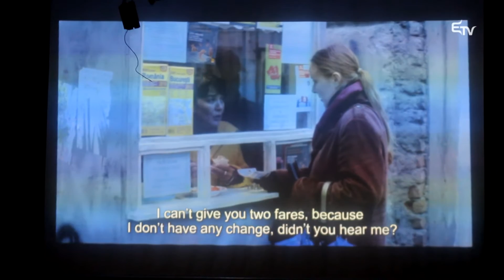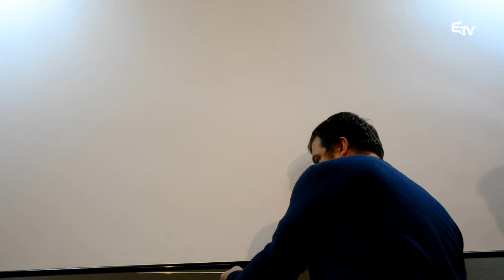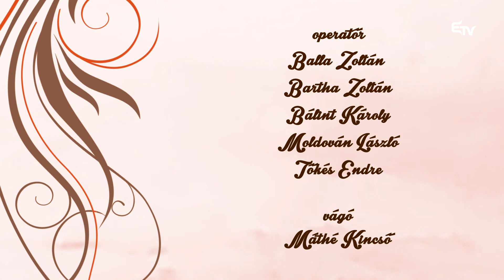Kultúrcsepp: erdélyi filmklubok – 2017. február 9.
Az erdélyi filmklubokra fókuszált a Kultúrcsepp. Szó volt a Székelyudvarhelyi Városi Könyvtárban működő Filmkalauz, a kolozsvári ZUG-ban otthonra lelt Lugosi Béla, illetve a marosvásárhelyi G.Caféban közelmúltban elindított Édentől keletre nevű filmklubokról is.